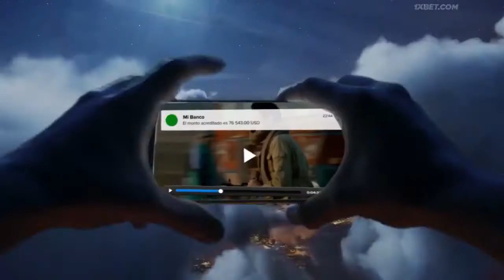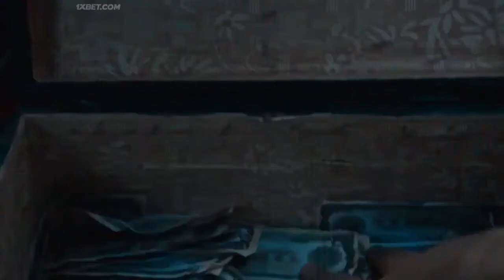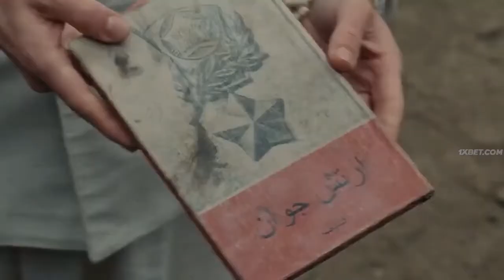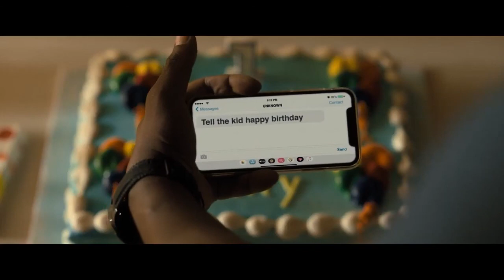MEJOR PELÍCULA DE ACCIÓN DE 2020 PELÍCULAS LANZAMIENTOS 2020 PELÍCULA COMPLETA HD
MEJOR PELÍCULA DE ACCIÓN DE 2020-PELÍCULAS LANZAMIENTOS 2020 PELÍCULA COMPLETA